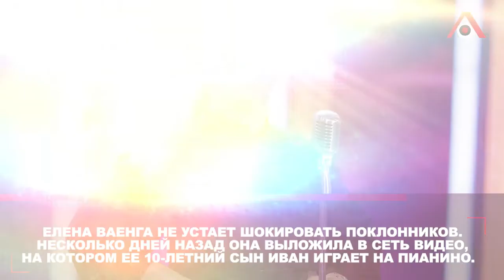Спит на полу и играет на пианино: Ваенга суровая мама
Елена Ваенга не устает шокировать поклонников. Несколько дней назад она выложила в сеть видео, на котором ее 10-летний сын Иван играет на пианино.